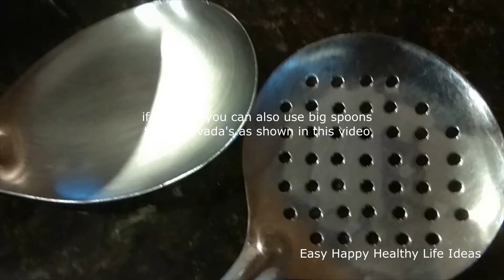Fiber Rich Perfect Totakura Vada Recipe/నోరూరించే తోటకూర వడలు ఇలా చేస్తే ఒక్క వడ కూడా మిగల్చరు😋😋👌👌👌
Welcome to Easy Happy Healthy Life Ideas!
How to make Perfect Totakura Vada/నోరూరించే తోటకూర వడలు ఇలా చేస్తే అస్సలు ఒక్క వడ కూడా మిగల్చకుండా తింటారు😋😋👌👌👌.
This is my Grandmother's recipe, more than 50 years old recipe. Please try it and enjoy!

Note: There may be many ways of making this. I am sharing
 the way I make this. subtitles are added( just click on 'cc' on your youtube video if subtitles don't appear automatically).